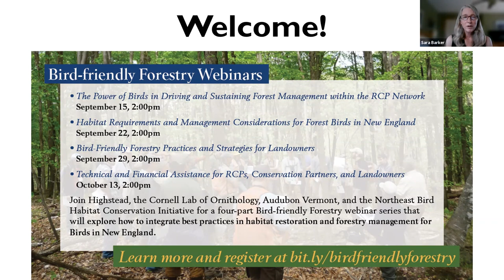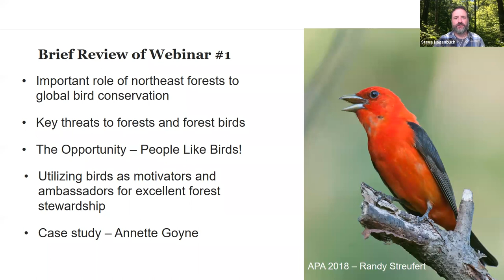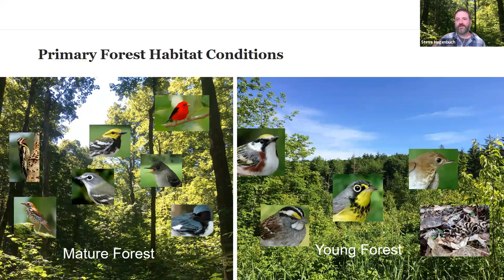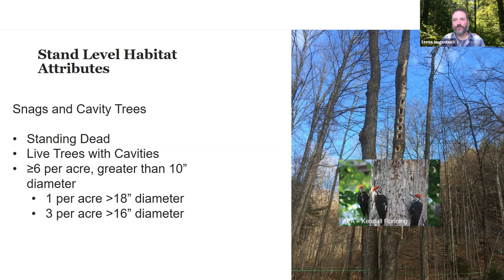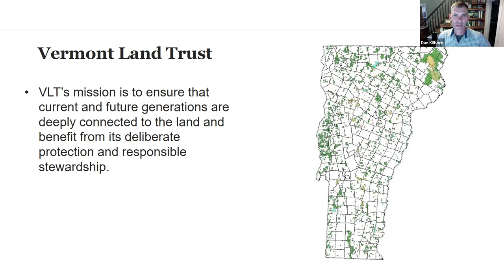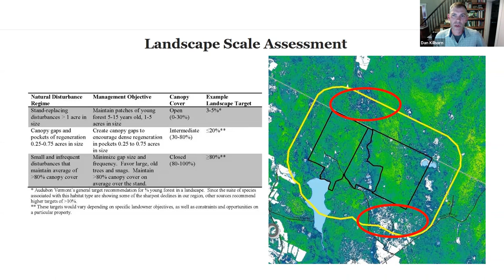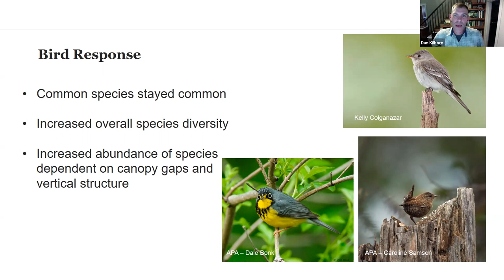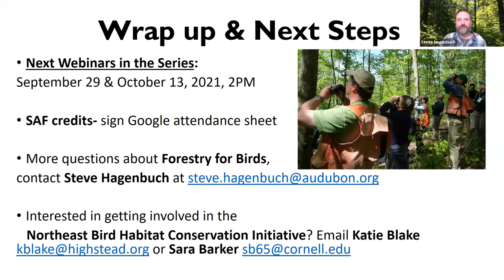Habitat Requirements and Management Considerations for Forest Birds in New England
Taking actions to enhance habitat for birds begins with taking a “birds-eye view” of the forest. This webinar promotes an understanding of what forest conditions and attributes provide high-quality nesting and foraging habitat for a range of priority bird species found in the northeast. You will hear from Dan Kilborn, a forester with the Vermont Land Trust, on how he has integrated bird habitat considerations with other forest management objectives on VLT fee-owned lands.